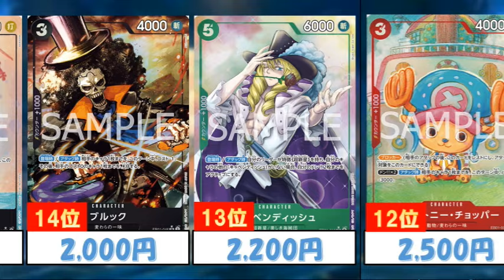【ワンピースカード新弾】エクストラブースターメモリアルコレクション買取相場ランキング！初動は、気を付けて！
今回の動画は、エクストラブースターメモリアルコレクション1/28時点での買取相場ランキングになります。
初動は、特に店舗によって値段が異なるので参考程度にお願いします。

反応集や雑学に関係ないですが、ご視聴よろしくお願いします。